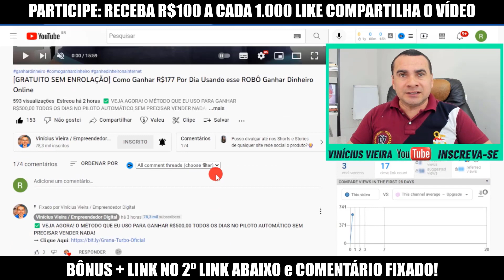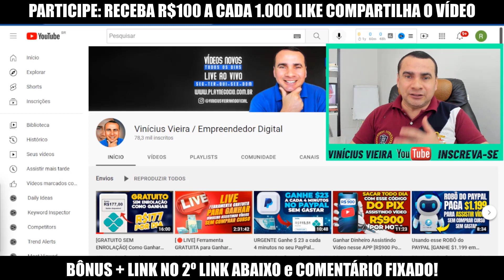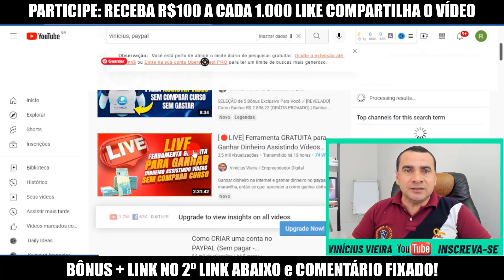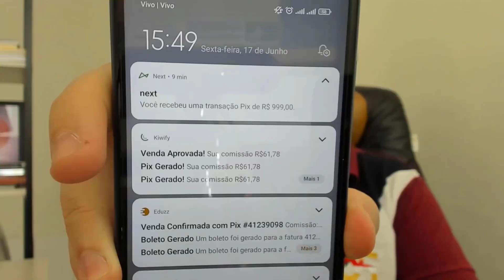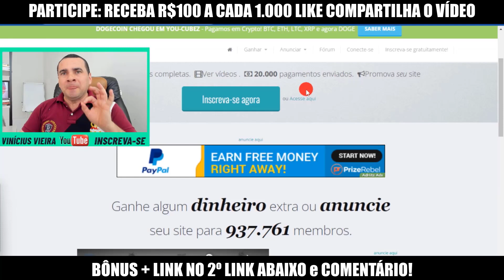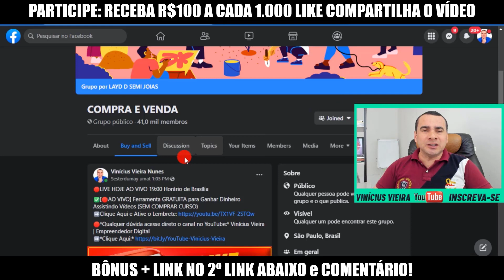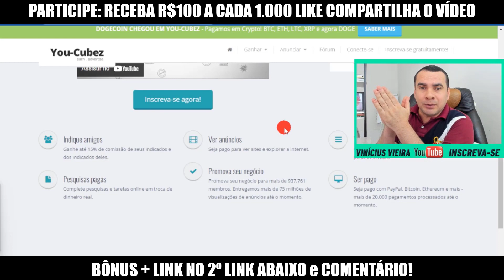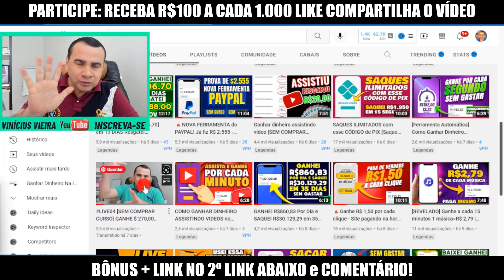💲2 Sites para Ganhar Dinheiro Assistindo Vídeo PAGA MESMO [SEM GASTAR] Ganhar dinheiro na internet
⚡Descrição

Perguntas frequentes;